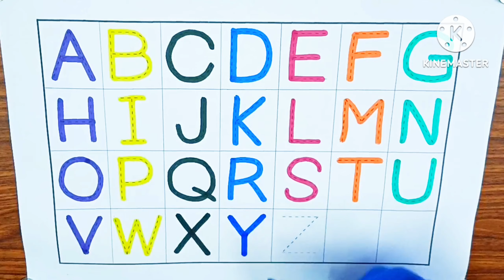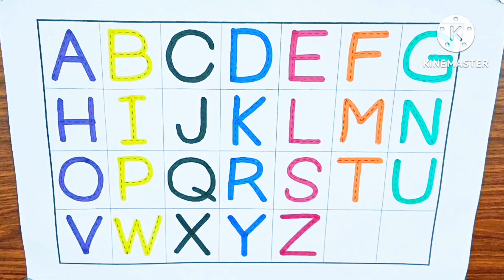One two three , learn to count, 1 to 100 counting, 1 to 100, 123 Numbers 1 to 20 counting part- 242